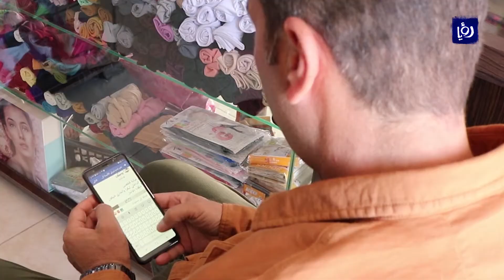يلجأ تجار البترا إلى الترويج الإلكتروني - أخبار الدار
لوحظ في الفترة الأخيرة في لواء البترا لجوء اصحاب المحلات التجارية لترويج سلعهم عن طريق مواقع التواصل الإجتماعي، رغم أن سوقهم سياحي ولكن يبدو  ان هنالك أسبابا اخرى.
تقرير سارة خليفات